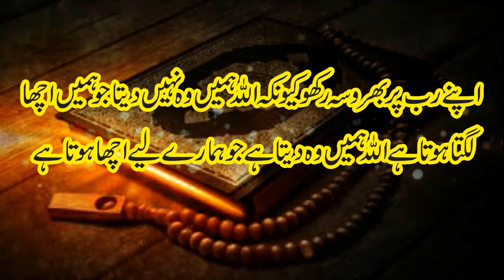Wazifa For Love In 1 Day, Wazifa For Love Marriage, Pasand ki Shade Ka Wazifa, Wazaif With Hira